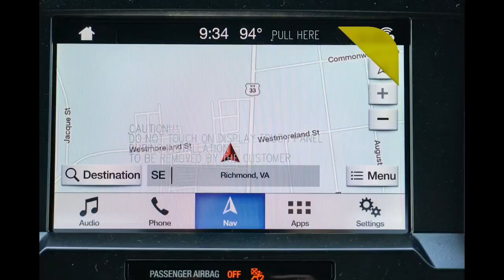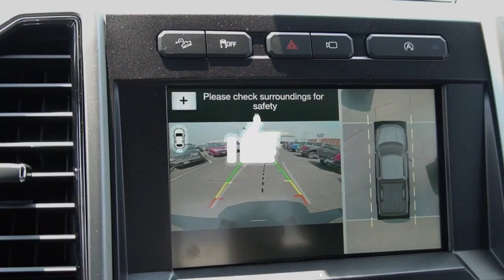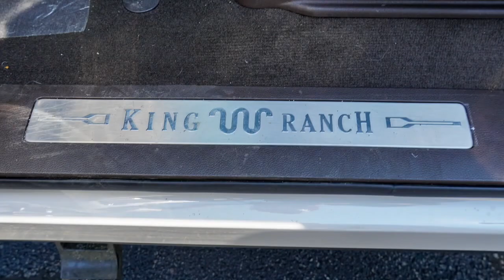ኢትዮጵያ ውስጥ በብዛት ያለው Ford F-150 የቱ ነው? Ford F-150 Trim Levels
Ford F-150 Trim Levels ስንት ናቸው ያሉት? የቱ የተሻለ ነው?

ያላችሁ መኪና ላይ ሪቪው እንድሰራ ፈቃደኛ ከሆናችሁ ቴሌግራም ላይ ሊያነጋግሩን ይችላሉ

ማንኛውም የመኪና ኩባንያ እንዲሁም መኪና አስመጪዎች ስፖንሰር ማድረግ የምትፈልጉ በነዚህ አድራሻዎች እኛን ሊያነጋግሩን ይችላሉ